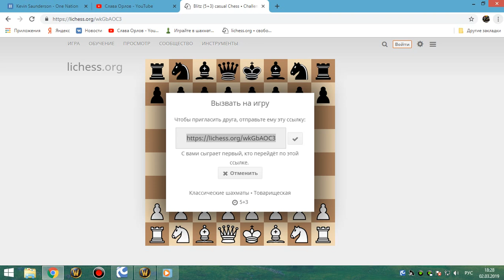36 Шахматы онлайн (Грандмастер Фокус)